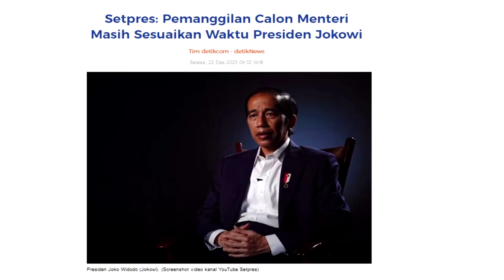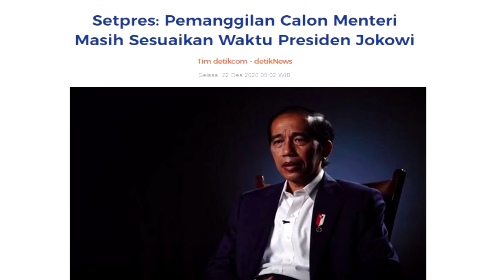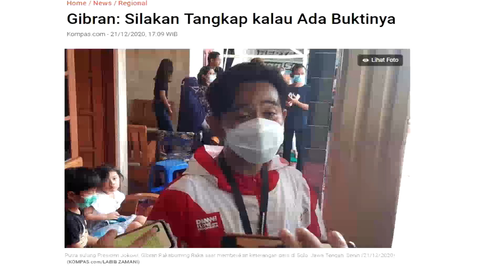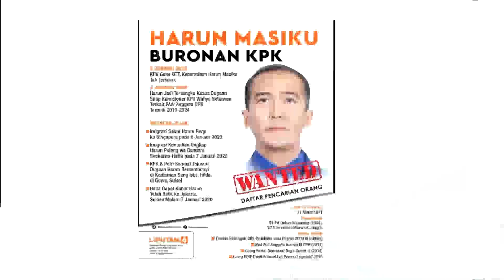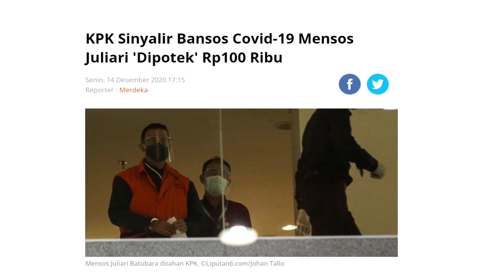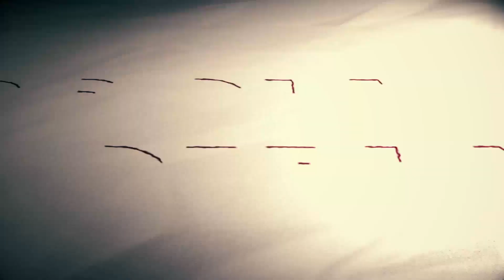RESHUFFLE KABINET SUDAH GAK LAKU KALAH DENGAN ANAK PAK LURAH